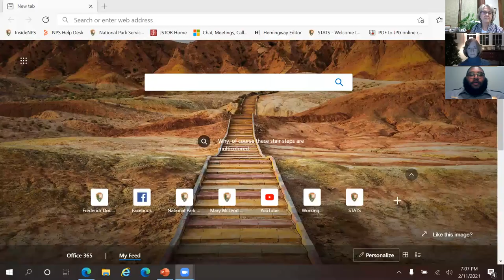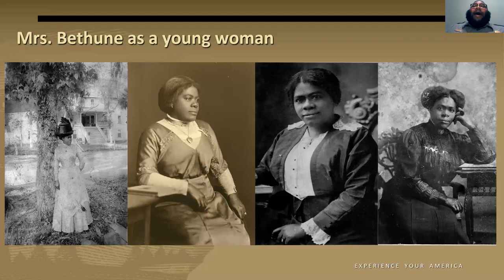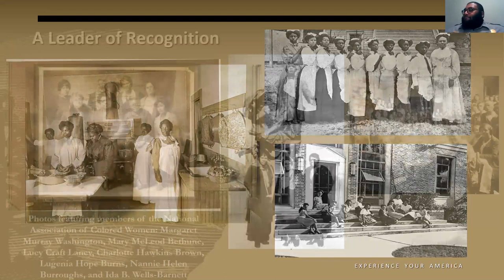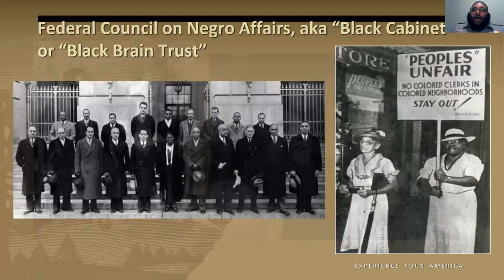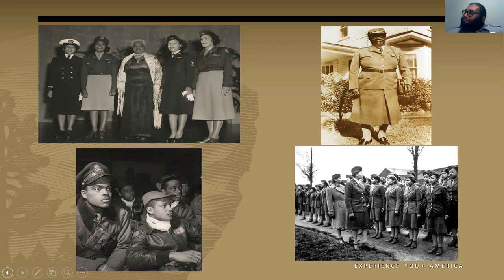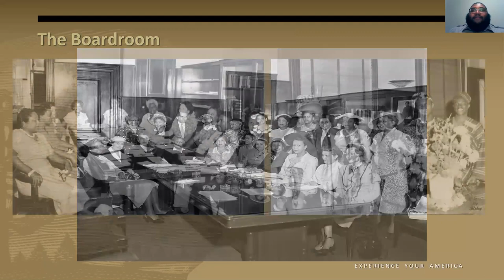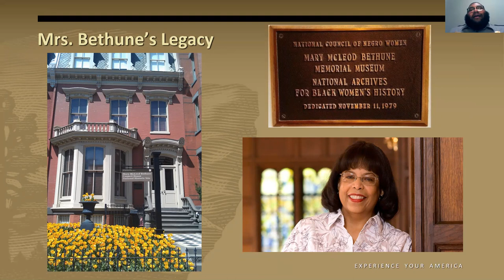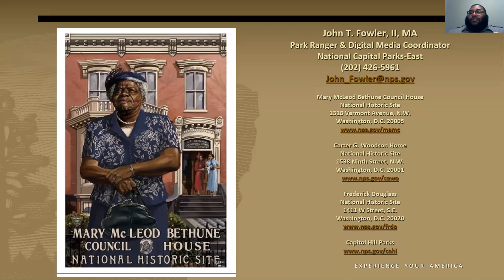Mary Mcleod Bethune's Legacy : A Celebration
A new program in celebration of Black History Month, titled Mary McLeod Bethune's Legacy: A Celebration, is offered courtesy of the Friends of the Handley Regional Library System.  Join park ranger and notable historian, John T. Fowler, II, as he discusses Mrs.  Bethune, who used the power of education, political activism, and civil service to achieve racial and gender equality throughout the United States and the world.